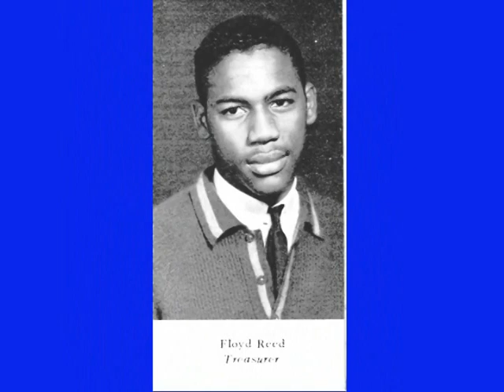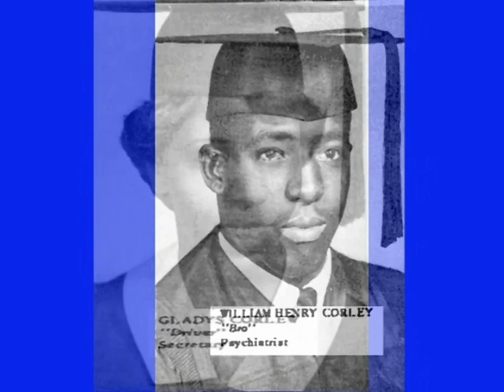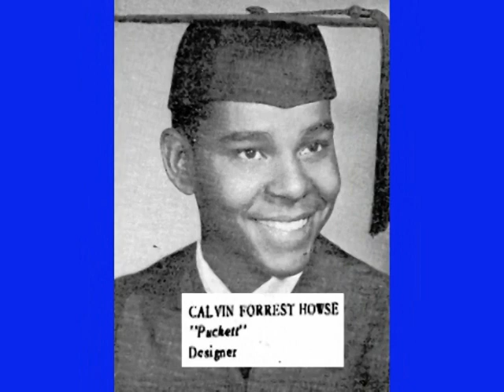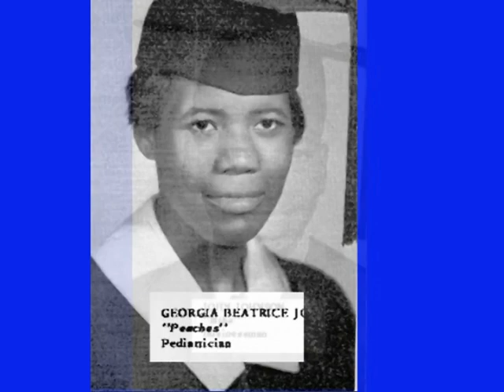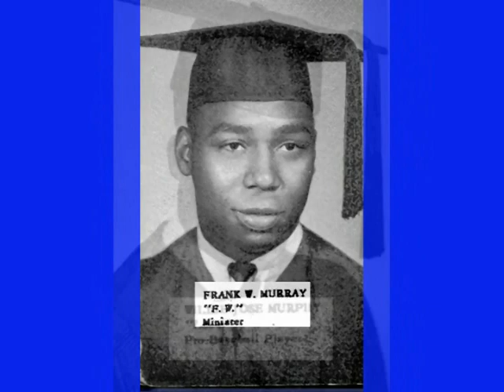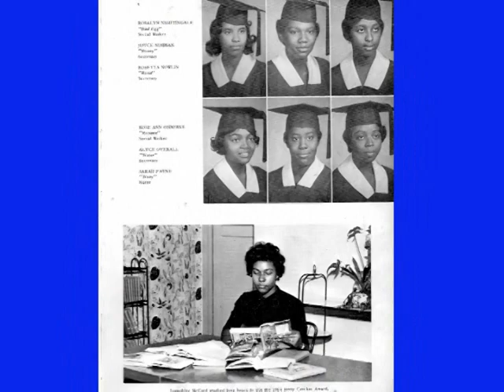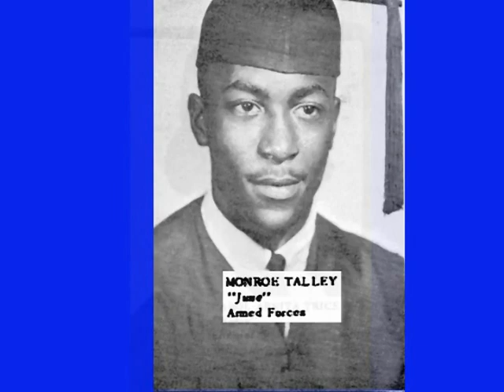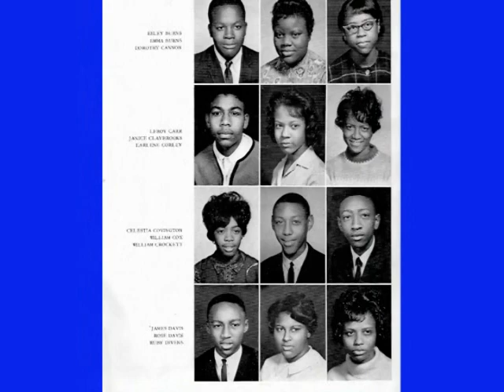CAMERON HIGH SCHOOL 1964 SENIOR CLASS.